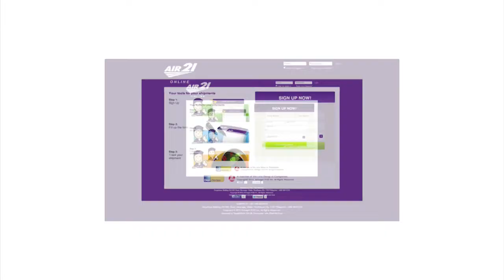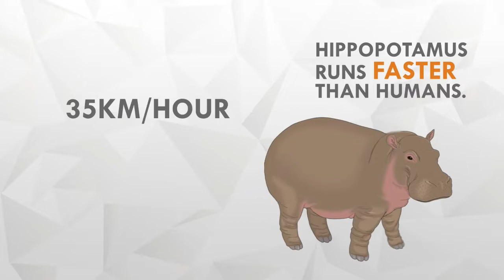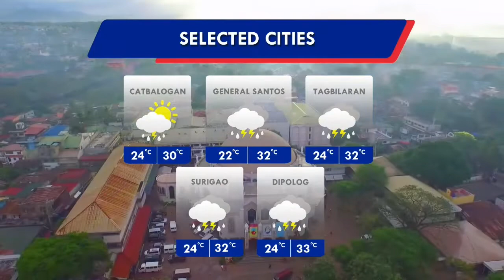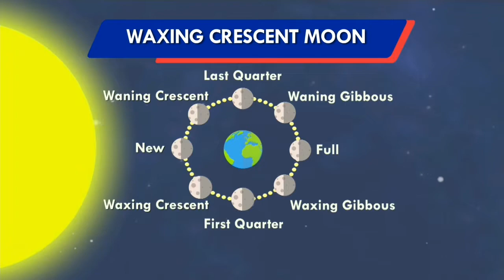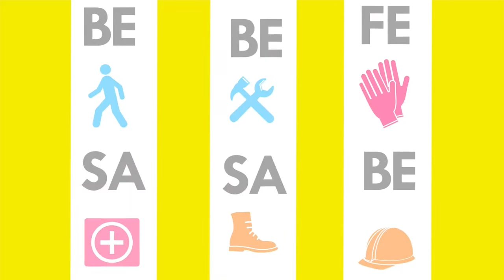Panahon.TV | June 5, 2019, 5:00AM (Part 5)